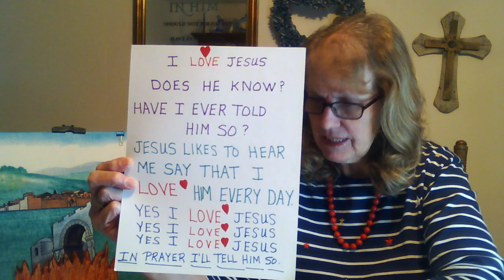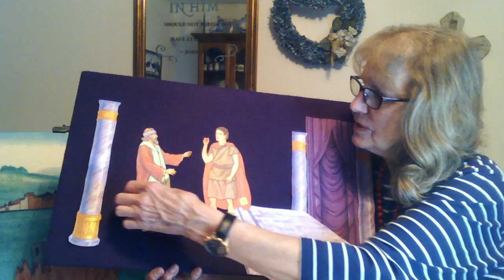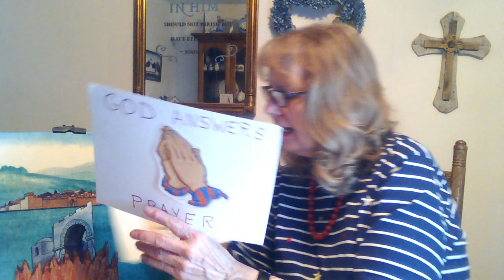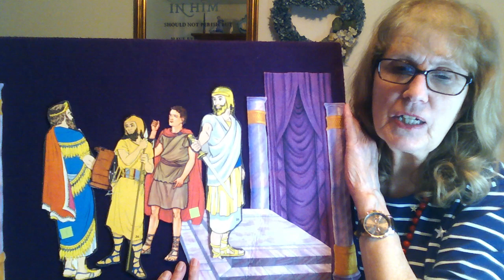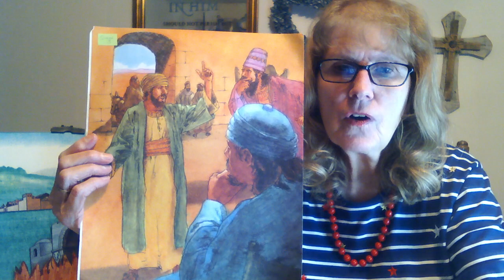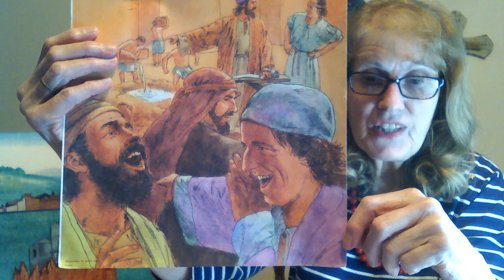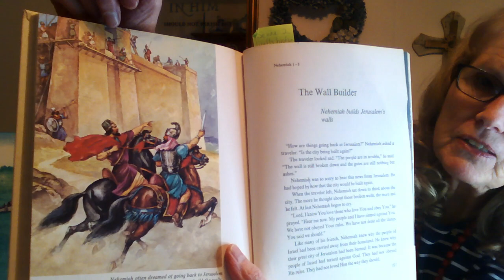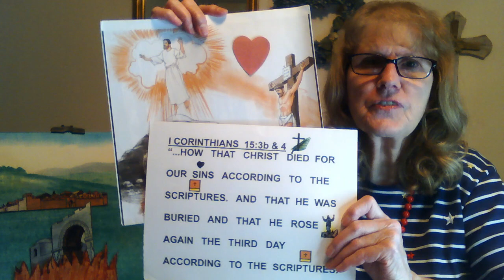Lesson #125 "For We Are Laborers Together With God" 2-11-23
Nehemiah